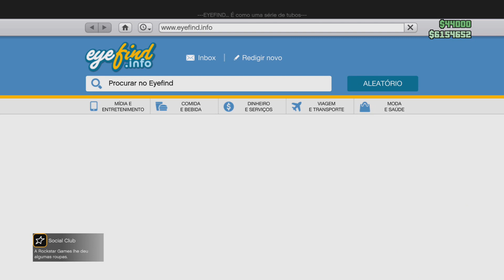GLITCH DE COMO CRIAR CARROS MOD NO GTA 5 ONLINE, CRIAR CARRO MOD SOLO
No video de hoje vou te ensinar um GLITCH DE COMO CRIAR CARROS MOD NO GTA 5 ONLINE, CRIAR CARRO MOD SOLO.

Você vai criar carros modded direto na sua conta no gta v online.

Bia Modz: Upgrade de contas, Dinheiro e Propriedades, contas prontas para todas as plataformas, chame no whatsapp da Bia e up sua conta:

Quer comprar jogos baratos pro seu Console ou PC, acesse o link abaixo e compre com os melhores preços

Gamertag Xbox One: MiguelCastro285